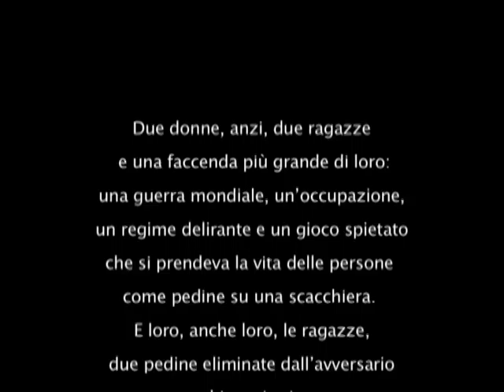Ora Veglia, il silenzio e la neve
"Ora Veglia -- Il Silenzio e la Neve", è uno spettacolo sul periodo della Resistenza in Trentino e in Veneto. Racconta alcune storie di donne, di partigianeria e di guerra privilegiando lʼesperienza di due partigiane, medaglie dʼoro al valor militare, uccise a distanza di pochi mesi lʼuna dallʼaltra: Clorinda Menguzzato e Ancilla Marighetto, nomi di battaglia Veglia e Ora. Giovanissime, hanno seguito un ideale fino a morirne. La storia non è fatta solo di questi esempi estremi, ma anche di donne che nel loro piccolo hanno contribuito a tenere le fila di ciò che stava succedendo, ognuna pagando lʼaltissimo prezzo che esigeva la guerra in corso. Molte di queste donne sono state incarcerate e internate nel lager di Bolzano, sebbene la loro colpa potesse essere semplicemente quella di aver sfamato e dato rifugio a qualche partigiano, magari spinte da compassione materna.
Molte erano le donne che soffrivano la guerra e le sue privazioni, sostenute dalla fede cercavano un senso allʼorrore al di fuori delle logiche umane. Esse passavano il tempo pregando e confidando, sopportando ed espiando. Che fossero nascoste sui monti o partecipassero dalle loro case o fossero immerse in una fede orante e fatalista queste donne che non erano al fronte hanno costituito la spina dorsale della società, la sua possibilità di sopravvivere.